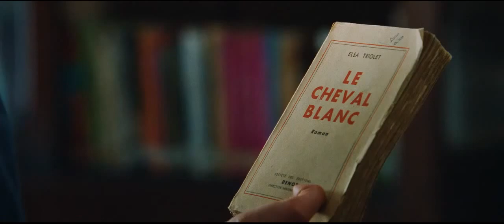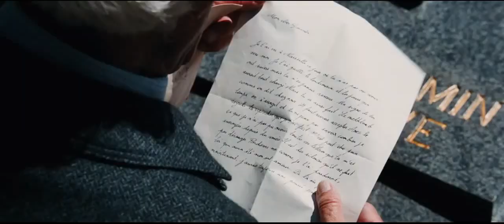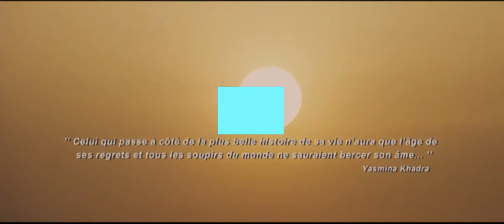Ce que le jour doit à la nuit- cinématique